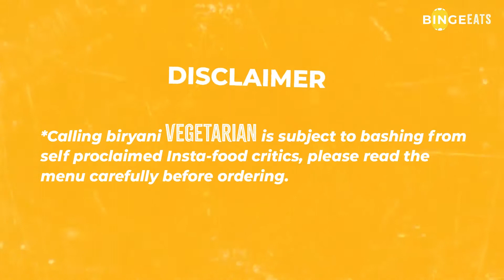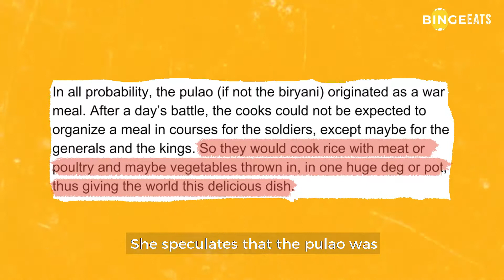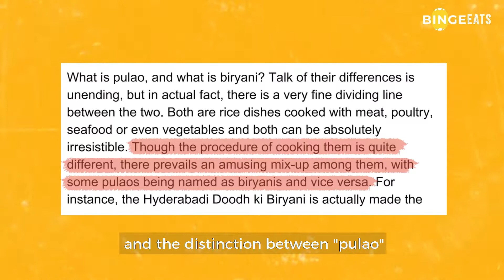The History Of Biryani | Khaan Paan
Is there such a thing as 'vegetarian' Biryani? Watch the history of this beloved dish to get your answer!

Welcome to Bingedaily, your go-to for all things trending!
We are an evolving Internet News and Media Company from India, and we want our readers to have fresh perspective on Trends, Culture, News, Politics, Food, Sex and Sexuality, LGBTQ, journalism, Entertainment and share a point of view on things that matter to our audience.